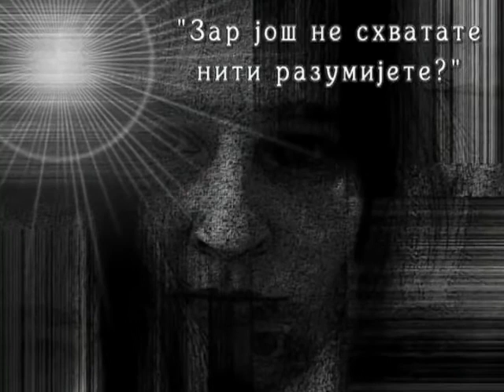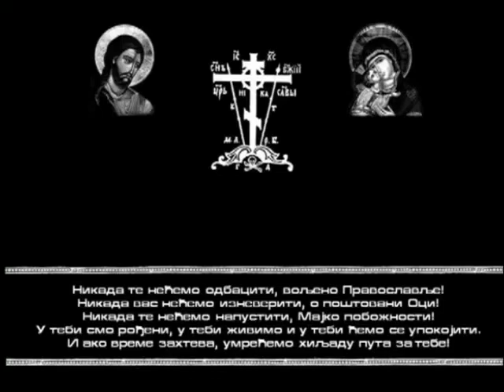- PESMA ZA VERNIKE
- VERSKA PESMA